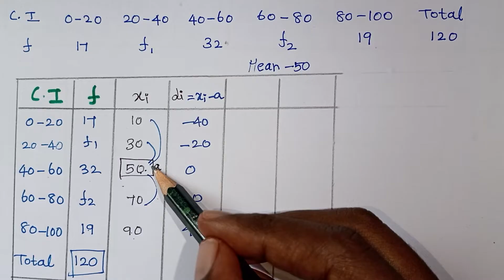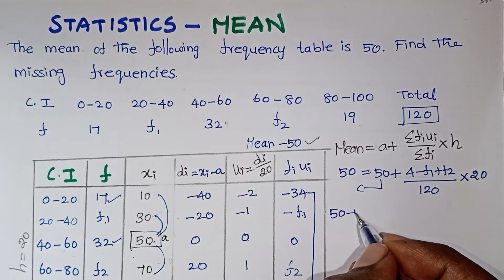Class 10 Statistics Mean Median in Tamil / Find The Missing Frequencies in Grouped Data In Tamil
Class 10 Statistics Mean Median Missing Frequencies in Grouped Data In Tamil / CBSE Mathematics / Ncert maths solutions in Tamil / Chapter 14